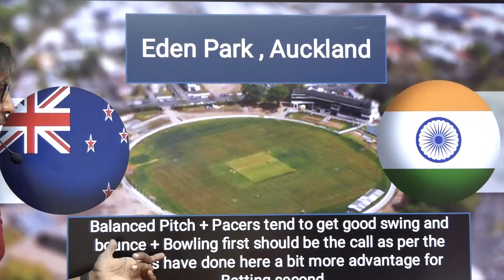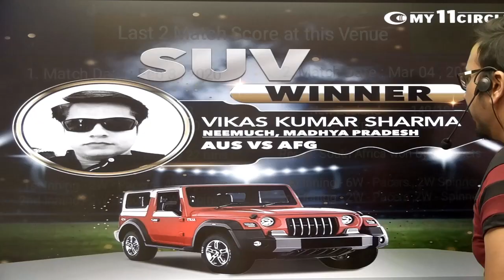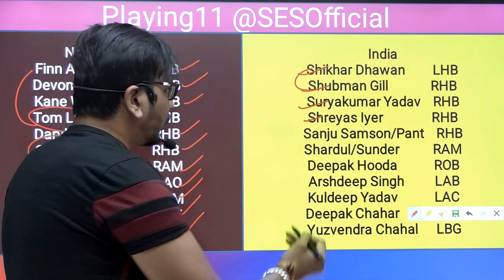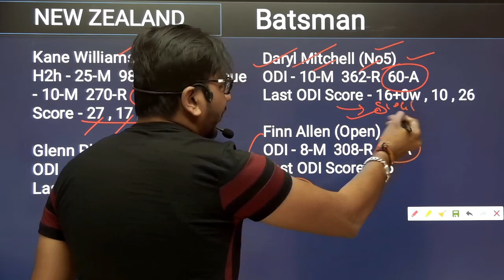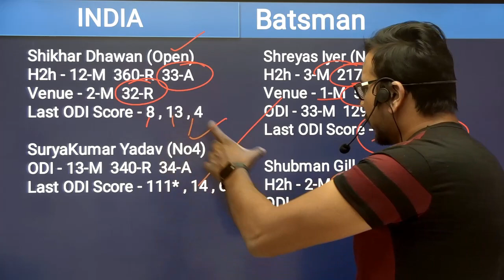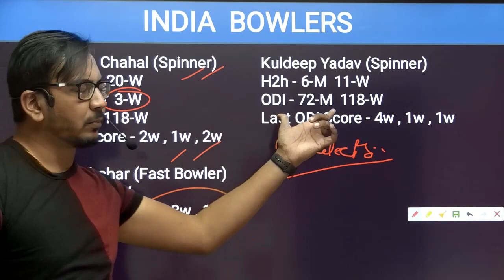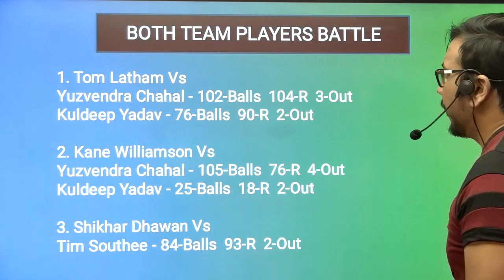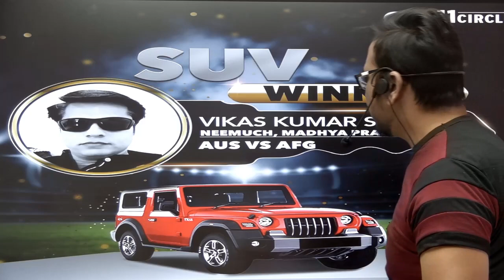NZ vs IND Team II NZ vs IND Team Prediction II 1ST Odi II nz vs ind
NZ vs IND  Team | NZ vs IND  Prediction | 1St ODI Match | NZ vs IND Today

1. This analysis is based on my Understanding, knowledge,  and instinct.  While selecting your team , consider the points mentioned and make your own decisions.

SureexpertSupport